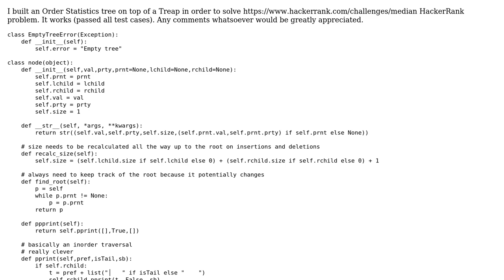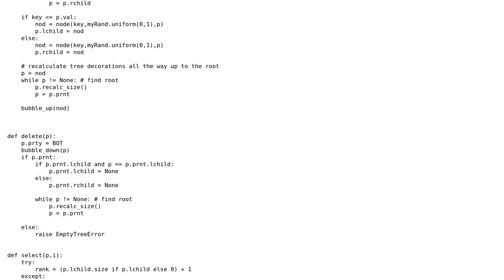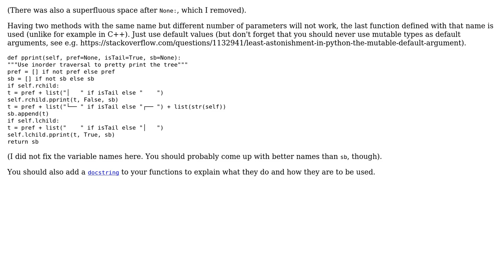Order Statistics Tree on top of Treap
With thanks & praise to God, and with thanks to the many people who have made this project possible! | Content (except music & images) licensed under CC BY-SA | Music | Images & others | With thanks to user Tolani user Maksim Levental user Graipher and the Stack Exchange Network Trademarks are property of their respective owners. You are responsible for your own actions.